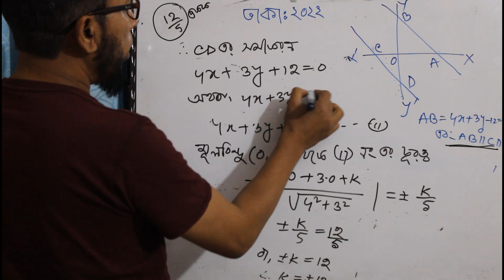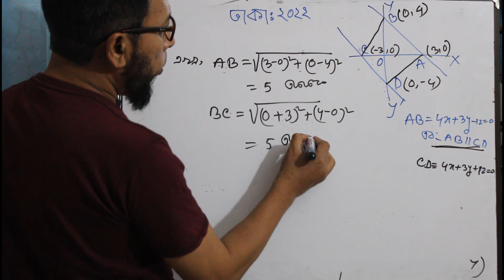HSC Higher Math 1st Paper Question Solution ।। DHAKA BOARD 2022 ।। GIAS SIR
HSC Higher Math 1st Paper Question Solution ।।  DHAKA BOARD 2022
।। GIAS SIR

Are you an examinee of the HSC exam 2023 Science group? The exam is going on now. HSC higher math 1st paper 2022 was held on 6 December 2022. You must be looking for the solution of HSC higher math 1st paper question solution 2022. The solution is ready for you.